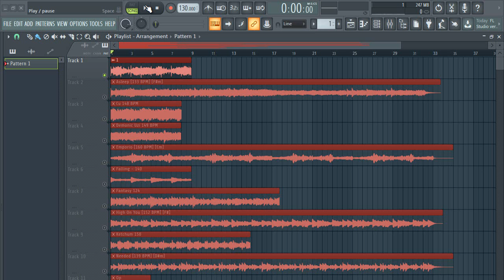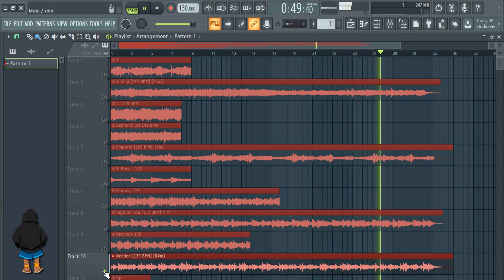free melody loop kit |Free Sample Pack 2020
free melody loop kit |Melody loop kit |Free Sample Pack 2020,lofi melody samples

……:::::: Specifications ::::::……
10 LOOPS